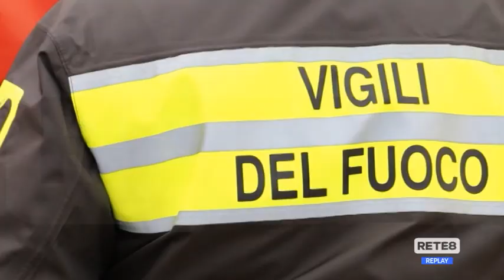Montagna - Braccialetto Gps per gli escursionisti?